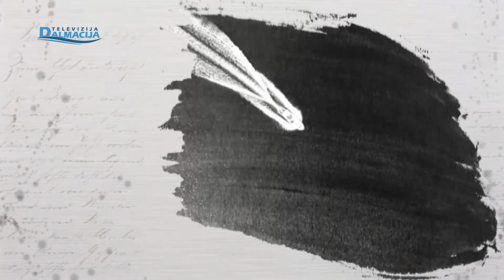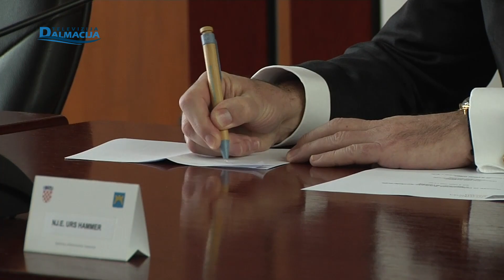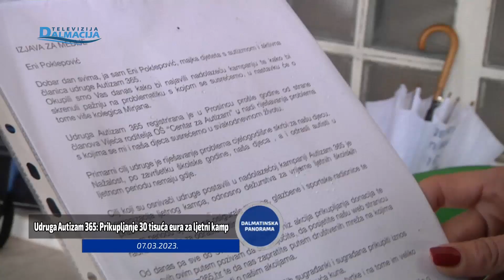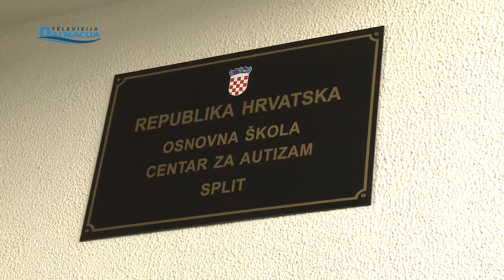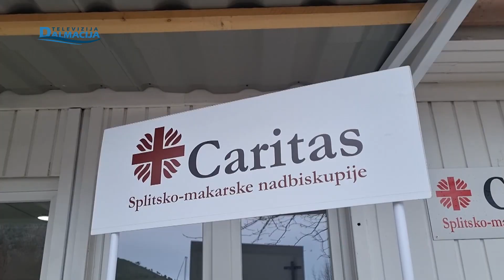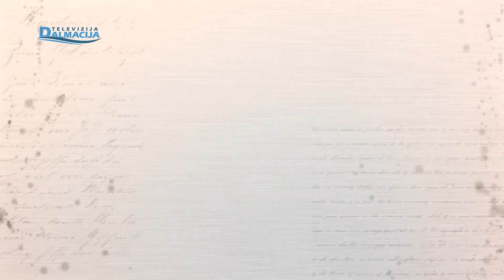DALMATINSKA PANORAMA 12.03.2023.